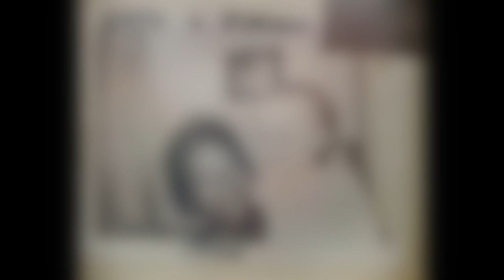Nathaniel M. Allen - Memorial Video 🕊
In Loving Memory of my Uncle, Nathaniel M. Allen. May your legacy live on forever. We love you and miss you.